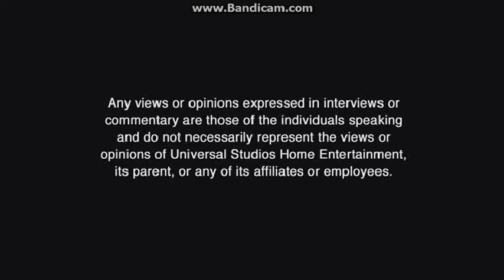Opening To A Serious Man 2009 DVD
NO COPYRIGHT INFRINGMENT INTENDED! Here's The Order:
1.The Views Expressed Screen
2."Universal Previews"
3.Pirate Radio Trailer
4.Greenberg Trailer
5.The Big Lebowski Trailer
6.Blu-Ray Promo
7.Couples Retreat Trailer
8.Smokin' Aces 2 Trailer
9.FBI Anti-Piracy Warning Screen
10.DVD Menu
11.MPAA Rating Screen
12.Universal Logo
13.Focus Features Logo
14.Working Title Logo